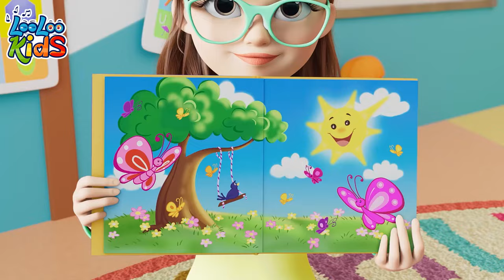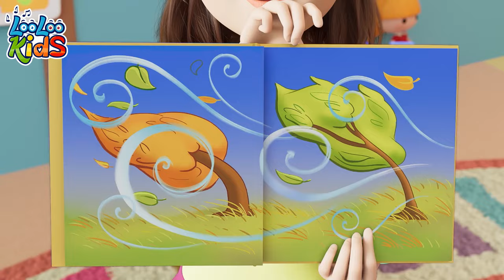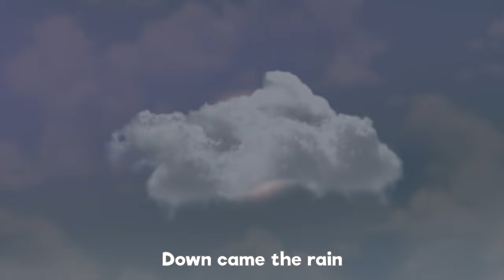Ten in the Bed ( Roll Over ) 😴 Popular Nursery Rhymes for Toddlers - Fun Cartoons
Join the fun with 'Ten in the Bed' by LooLoo Kids! Dive into an educational and entertaining nursery rhyme adventure perfect for toddlers and kids. Click to watch the video now and enjoy a delightful song that will surely captivate kids!🛌🎶📚👶📺

00:00:04 - Ten in a Bed
00:02:37 - Looby Loo
00:04:48 - Weather
00:07:47 - Bath song
00:10:06 - Johny Johny Yes Papa Johny
00:11:50 - The Helpful Little Girl
00:13:21 - There is a happy little duck
00:15:36 - A Ram Sam sam
00:18:13 - Little Bo-Peep
00:19:54 - Musical Instruments
00:22:24 - Zigaloo
00:24:47 - Who Took The cookies
00:26:51 - A_Little_Teapot
00:28:06 - Incy Wincy Spider old season
00:29:42 - The_Ants_Go_Marching_
00:31:42 - Round_and_round
00:33:45 - Mary_Had a Little Lamb
00:35:56 - Vehicles
00:38:21 - Skip to my lou
00:39:53 - Pin Pon
00:41:41 - Manners Song
00:44:42 - Rig-a-Jig-Jig_
00:46:17 - Barber, barber, cut my hair
00:48:17 - Shaky Shaky
00:50:07 - One Little Finger
00:52:35 - Baby shark
00:54:26 - Phonics
00:56:43 - Under a Button
00:58:01 - ABC
00:59:21 - Wake_Up,_Pinky_Pig
01:00:37 - Rock-a-bye_Baby_
01:02:42 - A Sailor Went to sea
01:05:51 - This Little Piggy
01:07:38 - Humpty Dumpty
01:09:23 - Wild Animal Sound

Nine!

Eight!

Seven!

Six!

Five!

Four!

Three!

Two!

One!